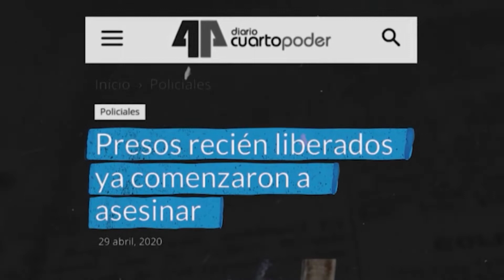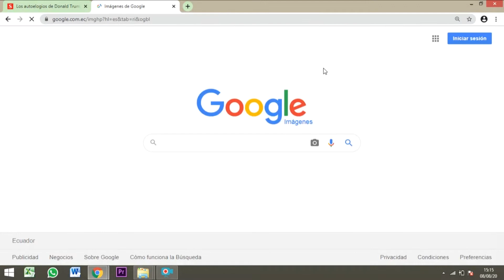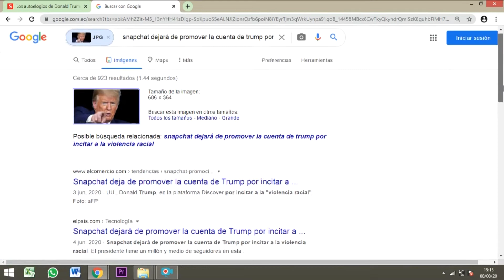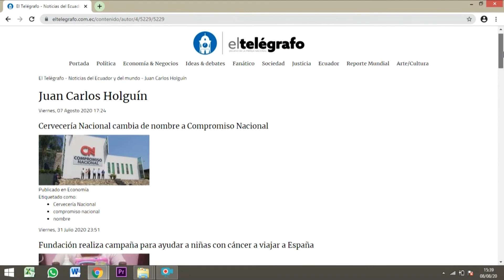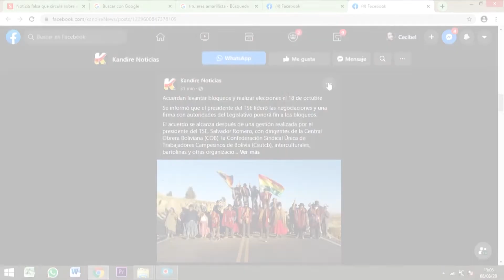VIDEOBLOG: Fake News, el peligro de la desinformación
Hola!! Las fake news están por todas partes, llaman nuestra atención y de forma rápida se convierten en noticias virales a pesar de ser falsas. 😱
Con este video aprenderemos a leer la información con una mirada crítica y a romper la cadena de desinformación. 👌📣

Realizado por: Mishell Calva y Neyba Cuenca.
Dirección: Fausto Boada.